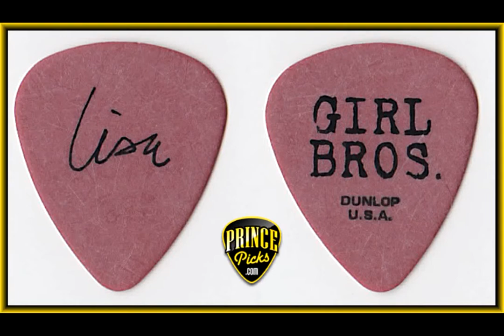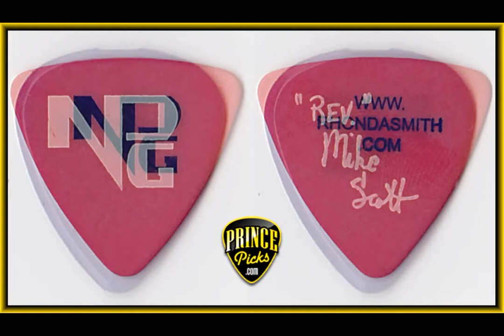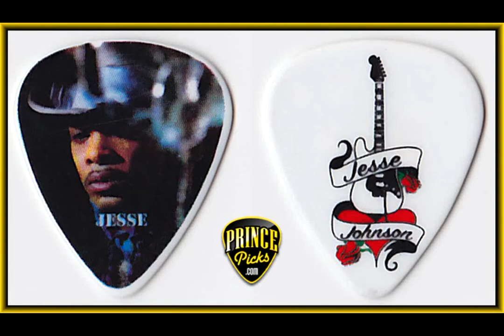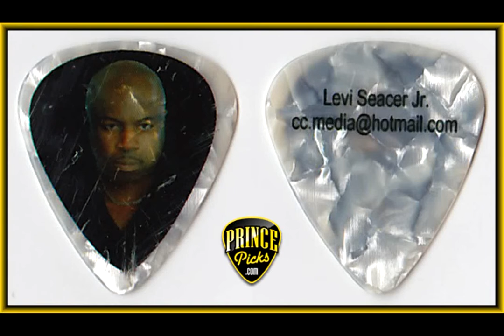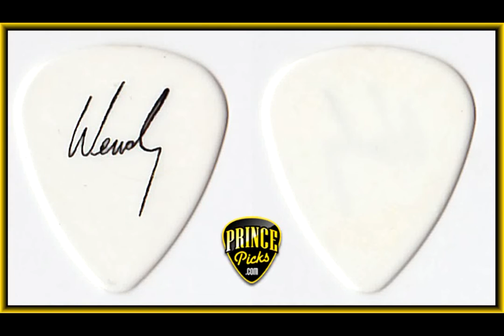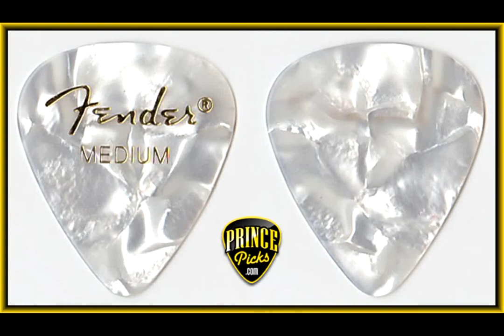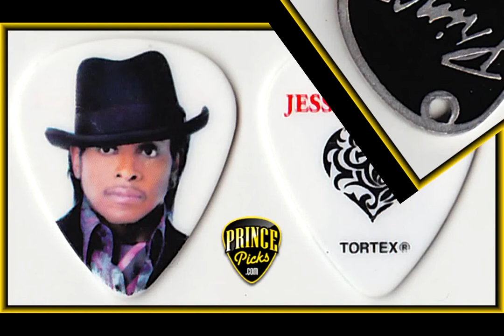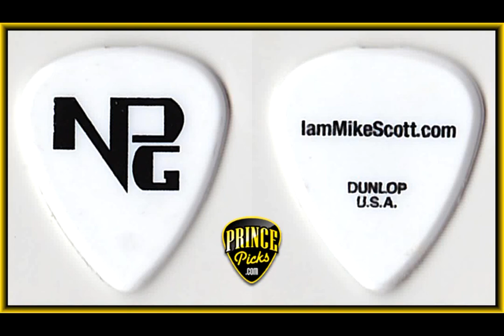Guitar Pick Collection